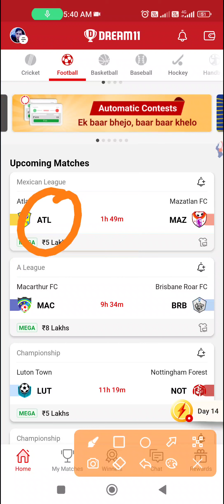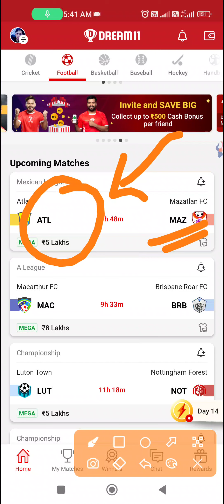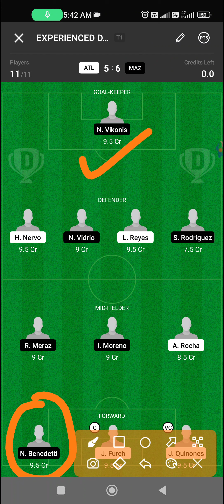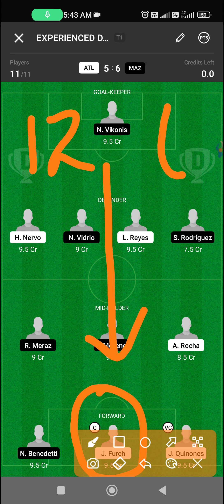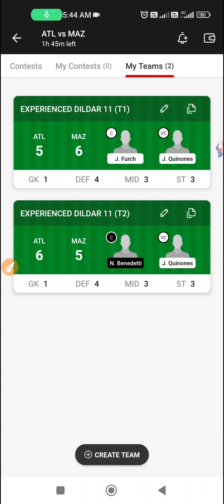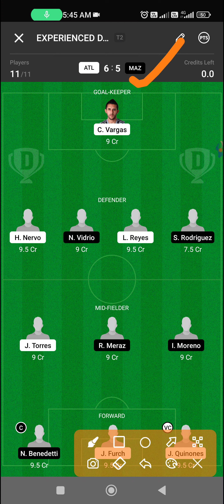ATL vs MAZ Dream11 Prediction | ATL vs MAZ Dream11 Team | ATL vs MAZ Football team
ATL vs MAZ football team prediction.
ATL vs MAZ dream11 team prediction.